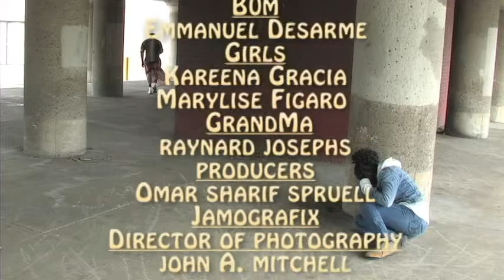Pushing the Envelope Citizens Arrest! Season 3 episode 2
An exciting new comedy show with brand new ideas! A hardy laugh is a guarantee with each episode!